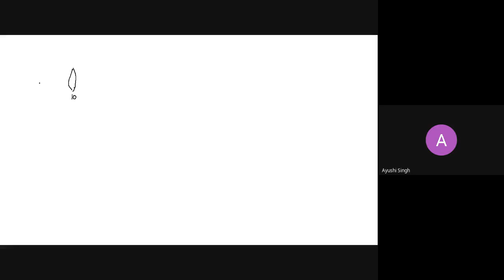hdy hshg hrv 2020 12 16 at 02 36 GMT 8